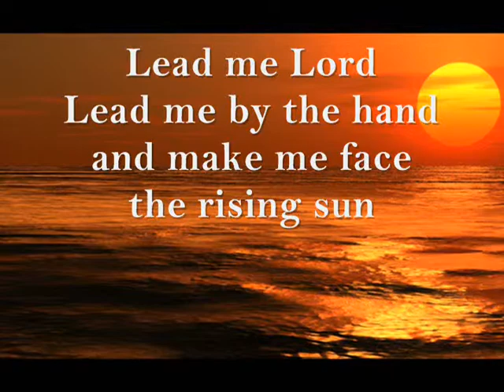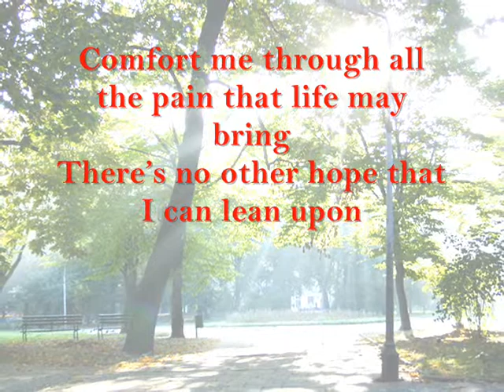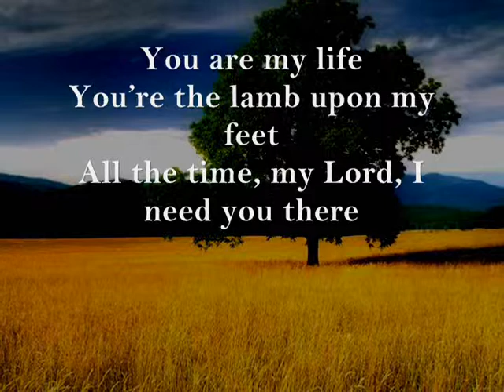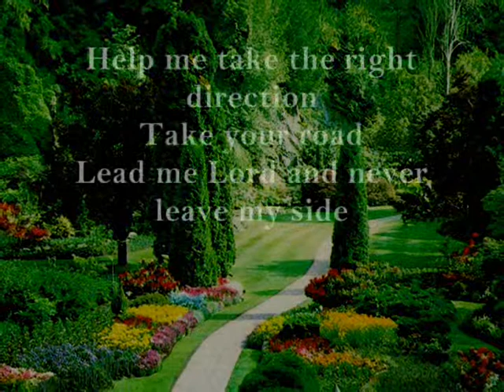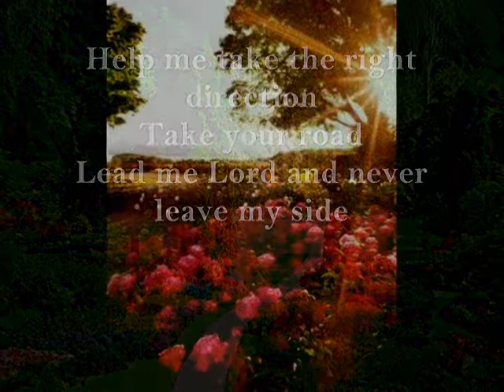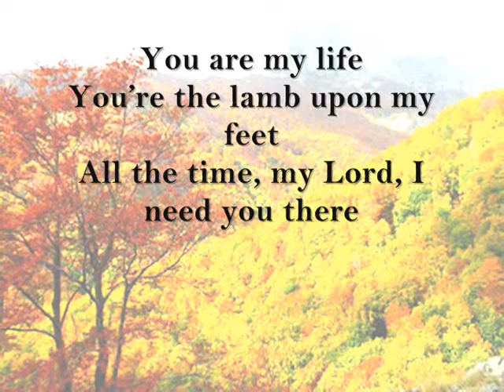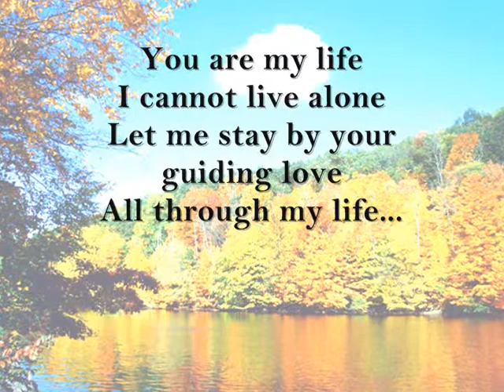Lead Me Lord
Created by Philip Renz B. Rufino